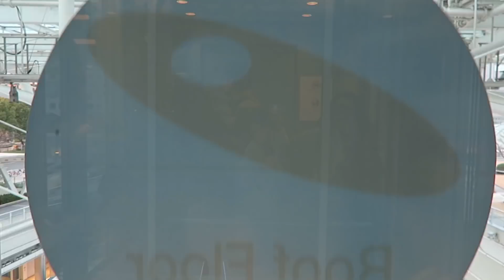DERRUBEI MEU IPHONE DE 14 METROS DE ALTURA